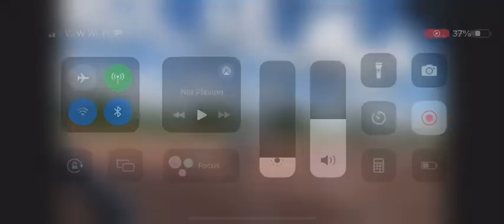Riley Boyer “The Catch”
Riley’s freshman year vs Argenta-Oreana, making a diving catch, and doubling off the runner at 3rd.